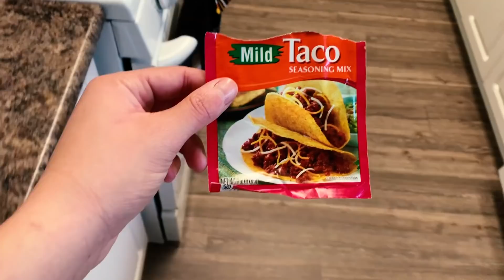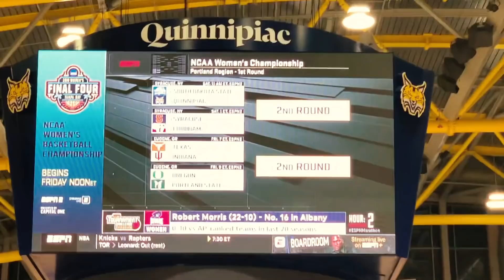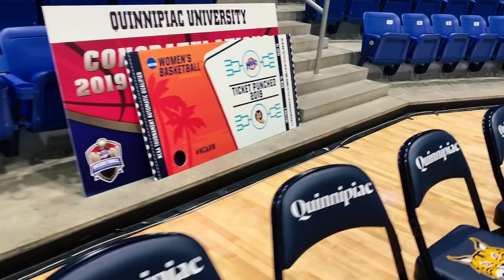Who Are We Playing in the NCAA Tournament? | Sneak Peak of SYRACUSE WBB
What's up guys! Back with another vlog including a workout at LA Fitness, the NCAA Women's Basketball selection show highlights and a brief look into the Syracuse Women's basketball team on a game day hosted by Digna Strautmane (Paula's sister).